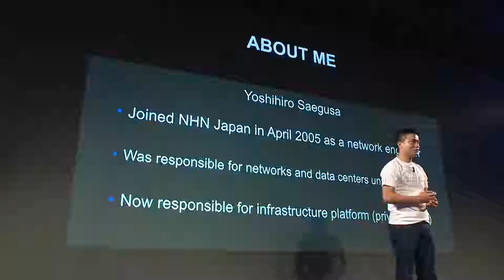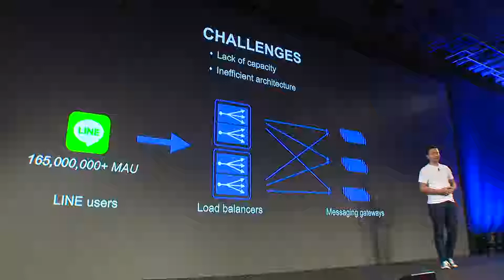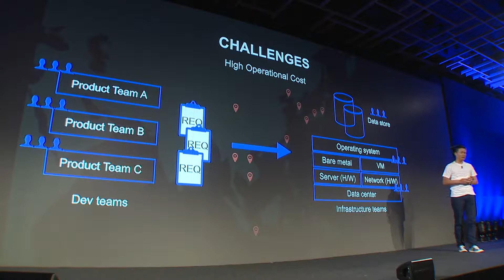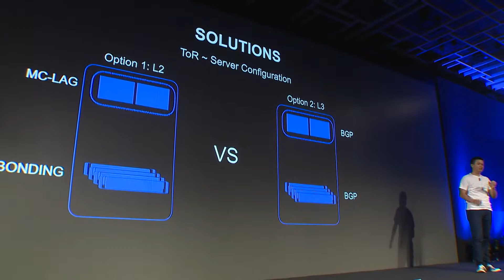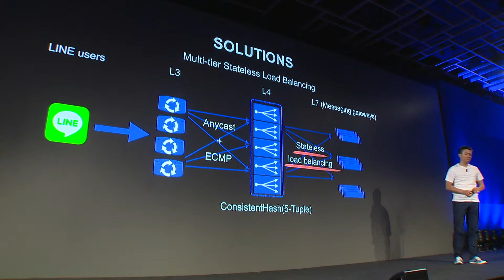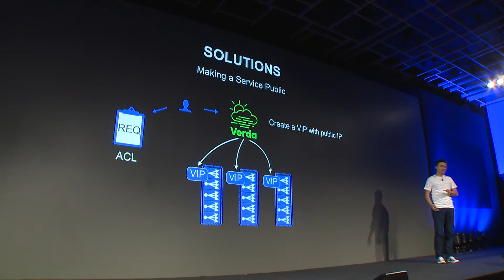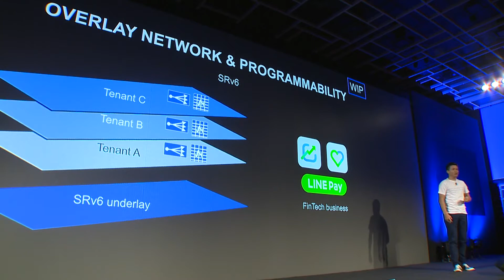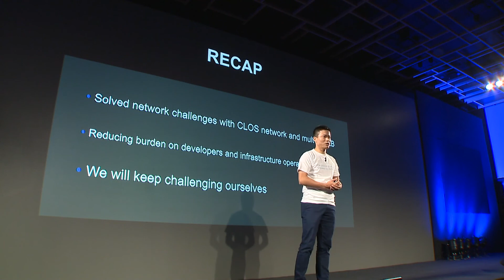LINE's Infrastructure Platform -Korean version-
Yoshihiro Saegusa
LINE / Infra Platform Department

LINE operates over 30,000 physical servers that collectively handle over 1Tbps of internet traffic.
Approximately 100 engineers are supporting LINE's infrastructure, upon which 2,100 software engineers are building LINE's services at more than 10 development centers around the world.
This session will explore the ways in which LINE's massive infrastructure is being scaled, and how software and infrastructure engineers are able to work with greater ease.
Topics will include network design for massive traffic handling, resource management, and a deeper look at the issues that were resolved to provide highly available and scalable infrastructure.